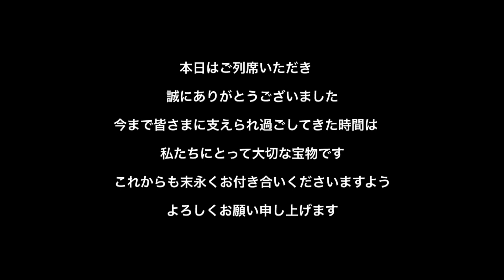【ララシャンス迎賓館】高知の結婚式場 アイケイケイウェディングが行う結婚式の動画